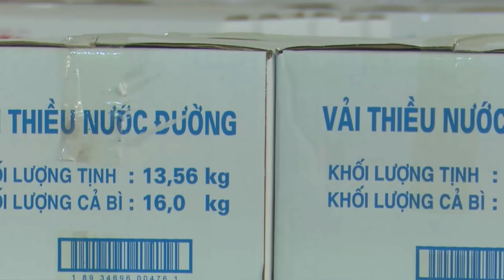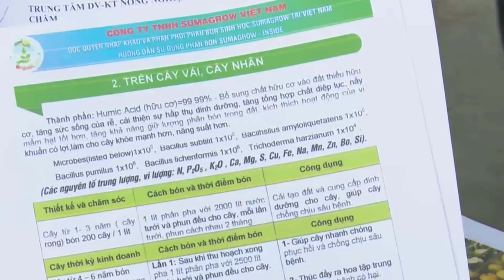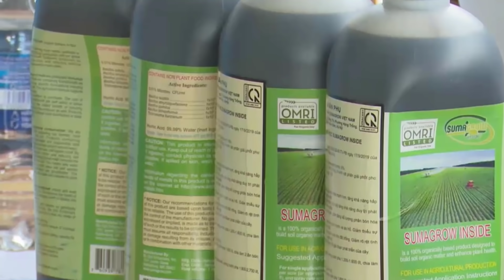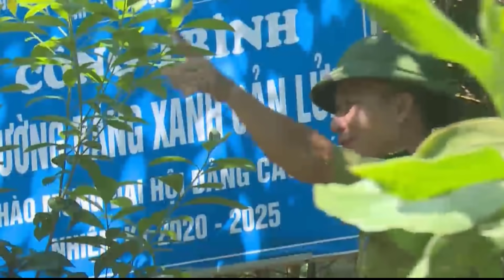Organic fertilizer applied to many crops, used at the right time to increase productivity - NEC